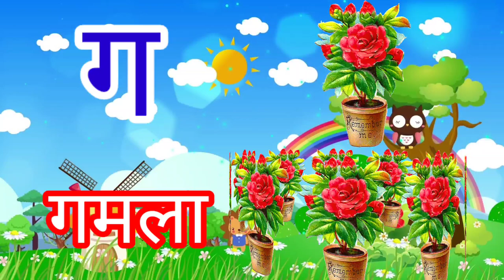अ से अनार आ से आम, हिंदी वर्णमाला,अ आइईउऊ, क से कबूतर,a se anar aa se aam,हिंदी स्वरब्यंजन